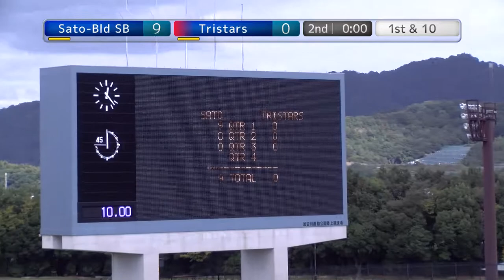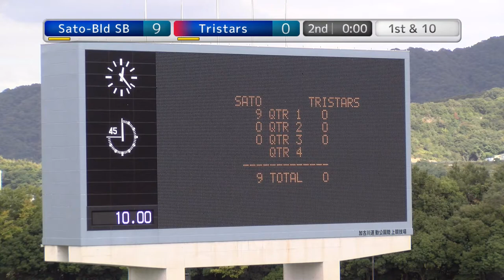20201011 佐藤建設スタンディングベアーズ vs トライスターズ 2Q【説明欄に、Play-by-Playリンク掲載】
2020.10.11 Xﾘｰｸﾞ Div3west 秋季交流戦 at 加古川陸上競技場
佐藤建設スタンディングベアーズ vs トライスターズ　戦
Quarter ダイジェストです。

[2Q]
0:00 Tristars Own29yd 1st-10 QB19→WR34 Pass(Catch)
0:47 Tristars Own44yd 1st-10 RB21 Run
1:28 Tristars Own45yd 2nd-9 QB19 Scramble
2:12 Tristars H.W. 3rd-4 QB19→WR31 Pass(Catch)
2:58 Tristars Enemy44yd 1st-10 QB19 Scramble
3:42 Tristars Enemy44yd 2nd-10 QB19 Pass[Sato-Bld SB DE91 Reflect]
4:28 Tristars Enemy44yd 3rd-10 [Sato-Bld SB ILB35 Blitz&QB-Suck]
5:10 Tristars Enemy46yd 4th-12 [Offense Delay-of-the-Game]
5:59 Tristars Own49yd 4th-17 Punt P78
7:03 Sato-Bld SB Own17yd 1st-10 RB9 Run[Tristars OLB2 Loss-Tackle]
9:15 Sato-Bld SB Own9yd 2nd-18 [Offense False-Start]
10:19 Sato-Bld SB Own5yd 2nd-22 RB9 Run
11:04 Sato-Bld SB Own28yd 1st-10 RB9 Run
11:45 Sato-Bld SB Own35yd 2nd-3 RB47 Run
12:24 Sato-Bld SB Own38yd 1st-10 RB2 Run
13:14 Sato-Bld SB Own45yd 2nd-3 RB2 Run
13:48 Sato-Bld SB Enemy43yd 1st-10 QB15→WR35 Pass(NG)
16:01 Sato-Bld SB Enemy43yd 2nd-10 RB9 Run
16:41 Sato-Bld SB Enemy35yd 3rd-2 RB9 Run
17:26 Sato-Bld SB Enemy32yd 1st-10 QB15→WR1 Pass[Tristars CB27 Intercept](T.O.)
18:23 Tristars Own21yd 1st-10 RB21 Run
19:54 Tristars Own31yd 1st-10 RB21 Run

** First-Half End **
【Sato-Bld SB 9-0 Tristars】

ゲームスタッツ(NFA協会サイトの掲載)